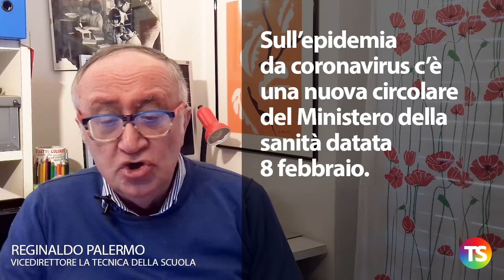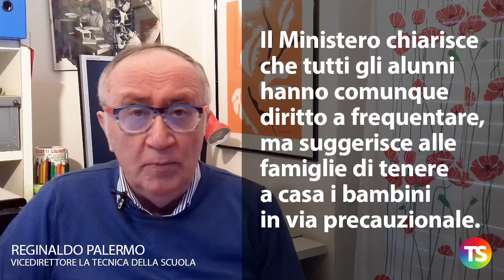Coronavirus, Ministero sanità: si può andare a scuola. Azzolina: decidono i medici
– Sull’epidemia da coronavirus c’è una nuova circolare del Ministero della sanità datata 8 febbraio
– Spetta al dirigente scolastico informare il Dipartimento prevenzione dell’ASL nel caso di arrivo di alunni dalla Cina
– I medici dell’ASL hanno quindi il compito di monitorare la situazione per almeno 14 giorni
– Il Ministero chiarisce che tutti gli alunni hanno comunque diritto a frequentare, ma suggerisce alle famiglie di tenere a casa i bambini in via precauzionale
– Il tentativo è quello di non creare allarmi e discriminazioni
– Ma non a tutti piace la soluzione; Italia Viva dice che non è corretto scaricare sulle famiglie una responsabilità di questo tipo
– Lucia Azzolina dice però che in alcuni casi si può prevedere l’allontanamento da scuola
– Nelle mense scolastiche di Sesto Fiorentino, il 13 febbraio verrà proposto un menù cinese. Il messaggio è chiaro: il coronavirus non si trasmette con il cibo.